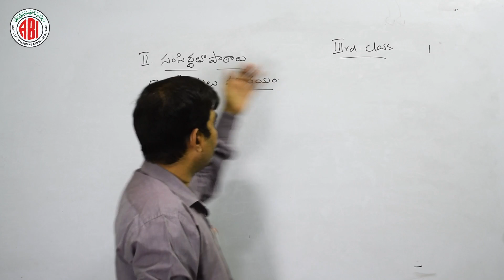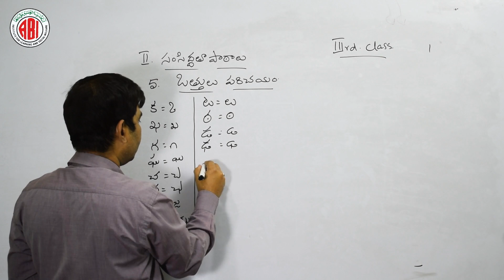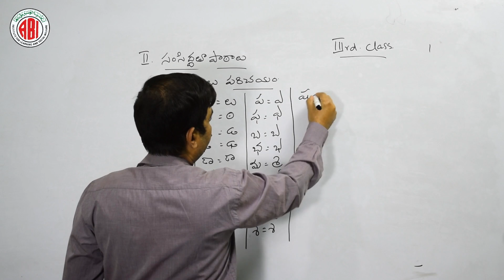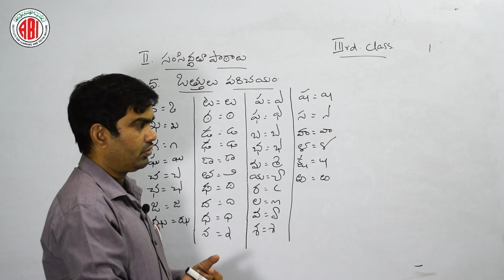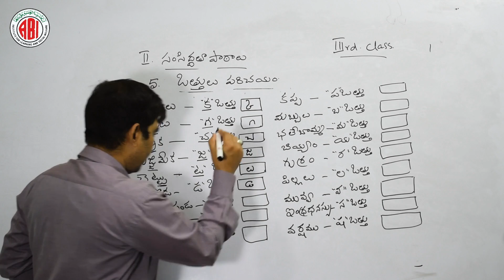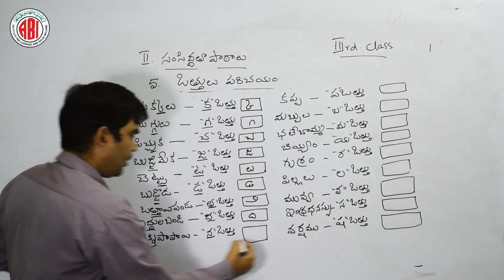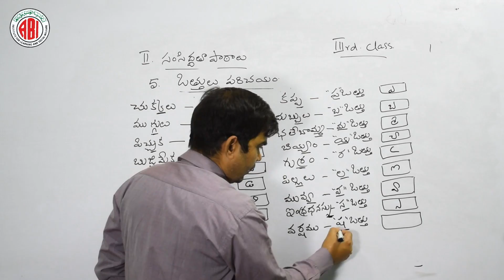3rd Class_Telugu_Section 02_Samsiddhatha Paathalu_5.Ottula Parichayam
3rd Class_Telugu_Section 02_Samsiddhatha Paathalu_5.Ottula Parichayam